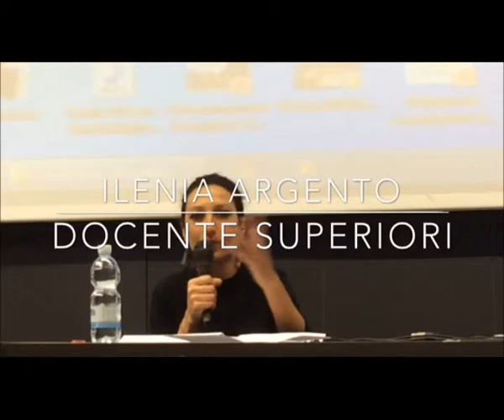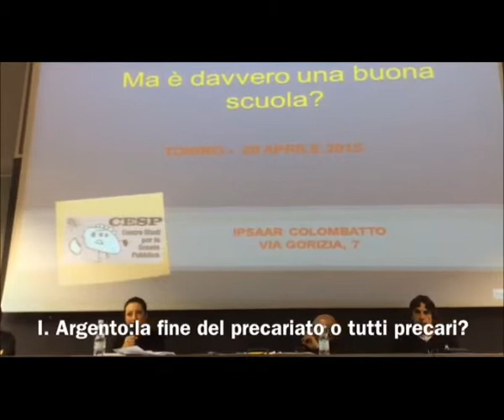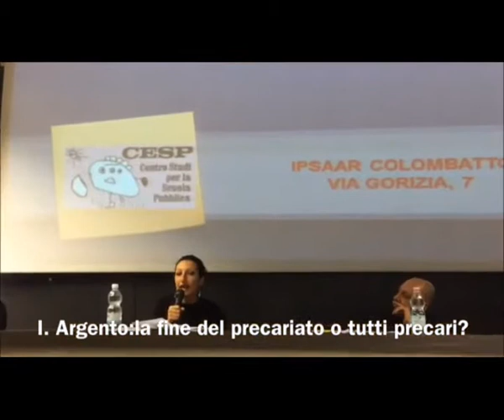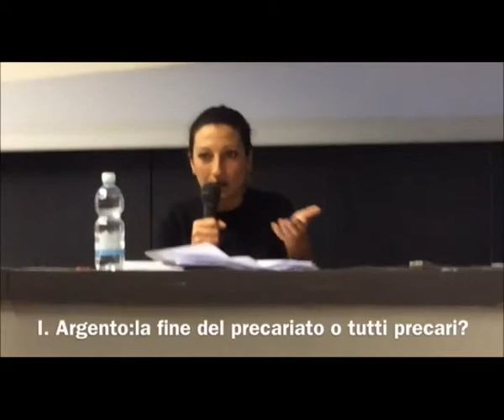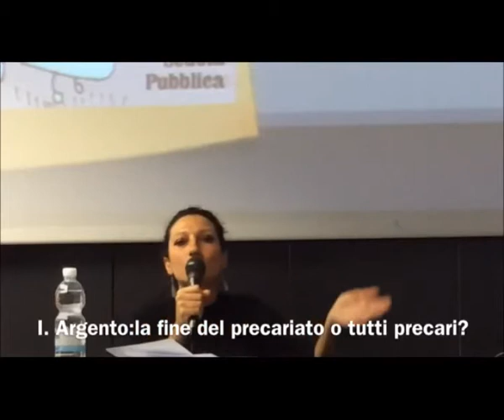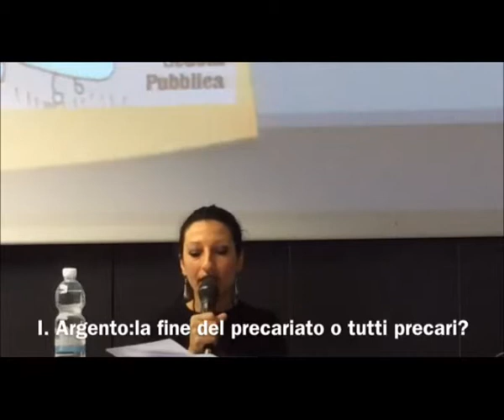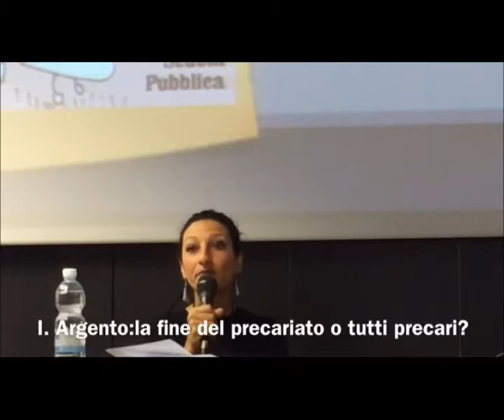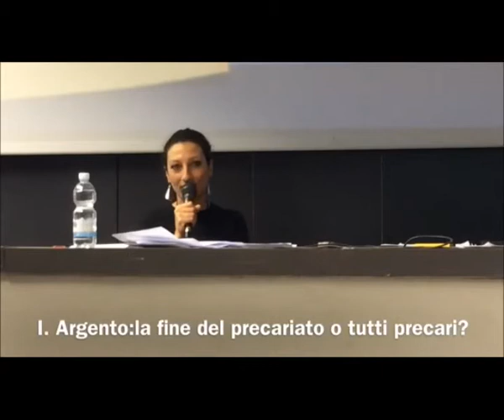Convegno Cesp Torino 20 aprile 2015 Intervento Ilenia Argento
Corso di Formazione Regionale per il personale della Scuola pubblica: “Ma è davvero una buona scuola?”. Torino, 20 Aprile
ILENIA ARGENTO, Insegnante Scuola Superiore: La fine del precariato o tutti precari?